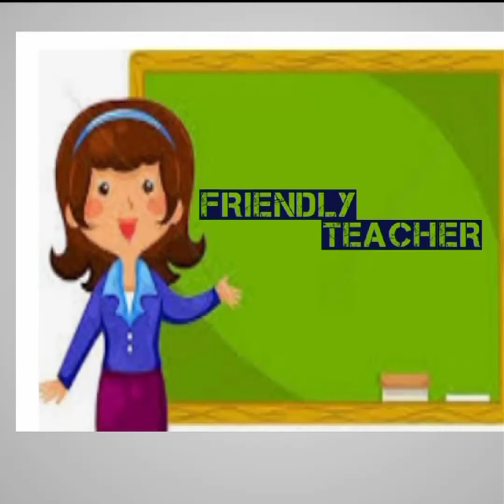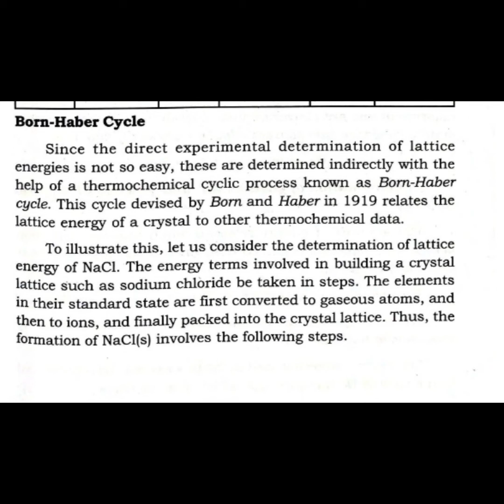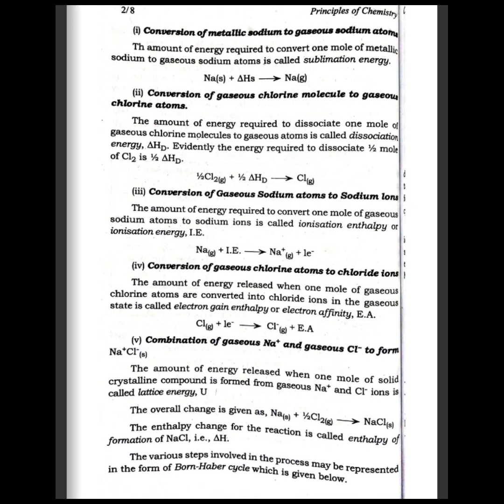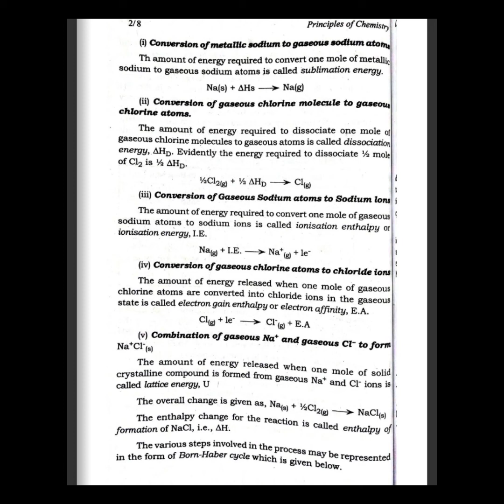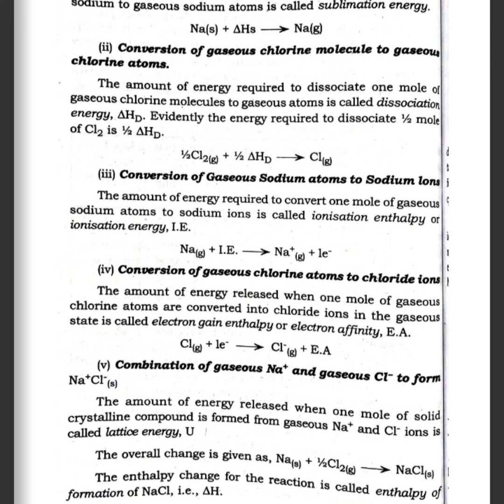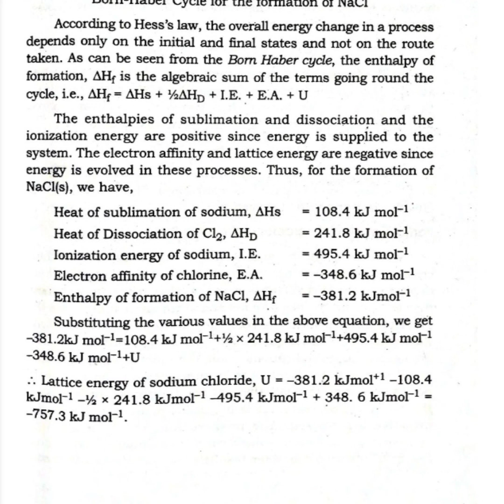born - haber cycle